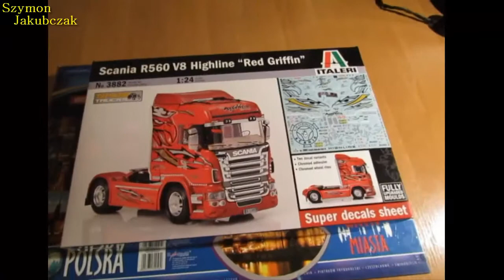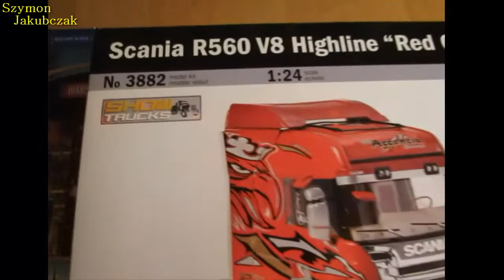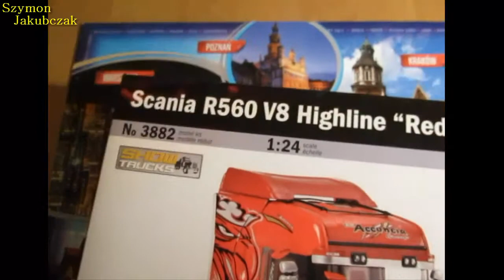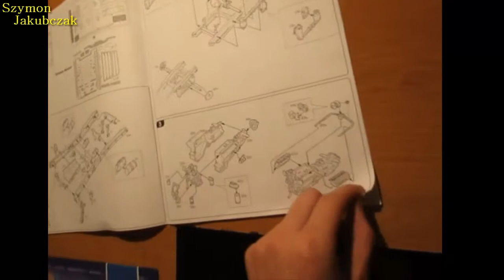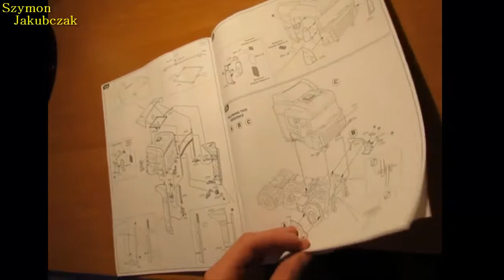Szymon Jakubczak przedstawienie i organizacja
Jestem Szymon Jakubczak. Opisałem pokrótce moje hobby a jest nim modelarstwo. Pierwsze przy tym  kroki w poradnikach, ale o  tym innym razem. Film przedstawia mój skromny warsztat i model który będę dla was sklejał.